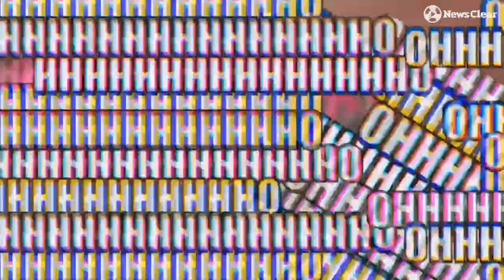กล่องสุ่มอาหารทะเลเงินล้าน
กล่องสุ่มอาหารทะเลเงินล้าน "แพเจริญทรัพย์"

ร้านอาหารทะเลขายส่งแห่งตลาดทะเลไทย จ.สมุทรสาคร เจ้าของไอเดียกล่องสุ่มอาหารทะเลที่แรกๆ ทำยอดขายได้สูงถึงวันละ 1,00,000บาท แม้จบเพียงม.6

แต่ "วิน" เด็กหนุ่มวัย25  ไม่หยุดพัฒนายังคงเรียนรู้ในเรื่องของการค้าขายที่ตนเลือกเพื่อทำให้เขาดูแลพ่อแม่ได้ไวที่สุดในวันที่ยังมีแรงและชีวิตอยู่ด้วย แม้เมื่อโควิดเล่นงานจนกำลังซื้อลดลงแพเริ่มแย่ขายได้แค่ส่งวันละ30กิโลกรัม ก็คิดอ่านทำกล่องสุ่มฝ่าวิกฤตและสร้างฝันให้พ่อแม่ โดยยังคงยึดหลักการค้าแบบมิตรลูกค้าเสมือนคนในครอบครัว ให้ทุกๆ คนได้ทานอาหารที่หลากหลายเป็นขวัญกำลังความสุขช่วงทุกข์ยากแบบนี้ในราคาเบาสบาย 300 บาท และ500บาท

วันนี้2เดือน "กล่องสุ่มอาหารทะเล" กลายเป็นที่รู้จัก สร้างยอดออเดอร์สูงถึง2,500 กล่อง (ทำเงินล้านในทุกวัน) ที่ไม่เพียงวันนี้ครอบครัวผาสุกแต่ยังช่วยพ่อค้าแม่ขายอาหารทะได้ไปปรับใช้ให้ตนพ้นความเลวร้ายของโรคระบาดนี้อีกด้วย

คารวะความคิด คารวะหัวจิตหัวใจ คารวะกล่องสุ่มอาหารทะเลที่ทำให้เราได้มีอาหารสดอร่อยและราคาย่อมเยาทานในโมงยามย่ำแย่แบบนี้